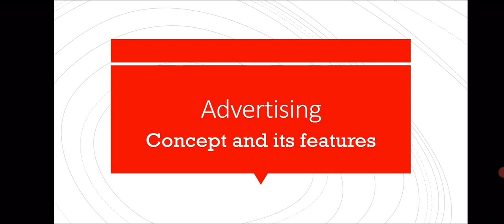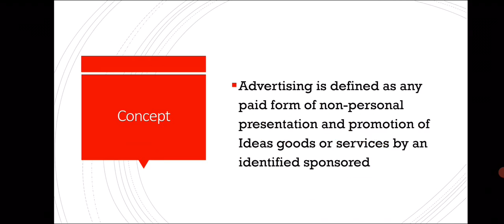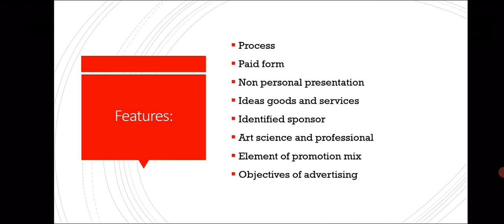Features of Advertising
Topic useful for SYBCOM, SYBMS and SYBA

Your comments means a lot…..

Keep learning and spread your knowledge 😀